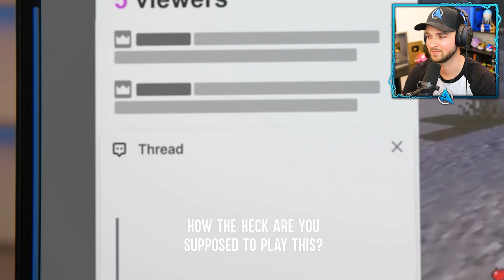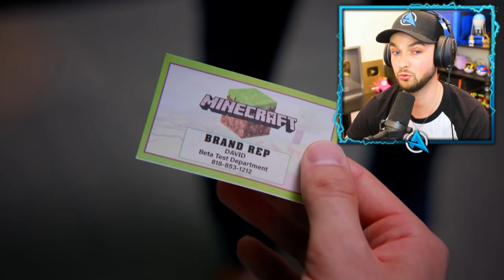Kid Streamer *CAUGHT* Cheating! (EXPOSED)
Thanks to @DharMann for letting me react to their video!

- MoreAli-A